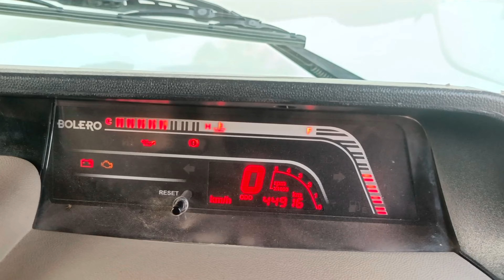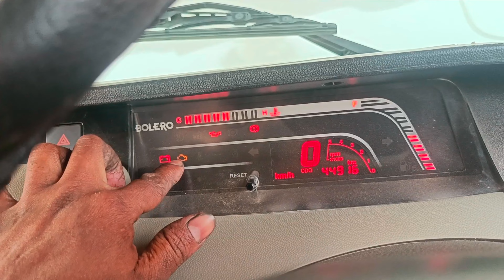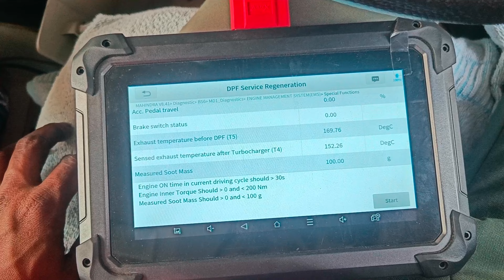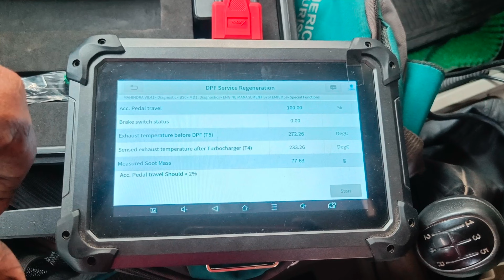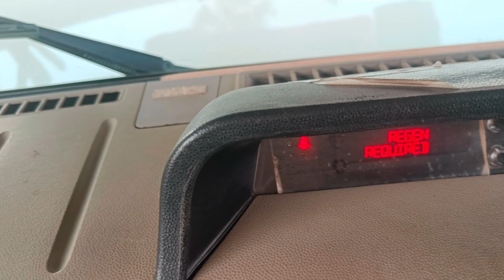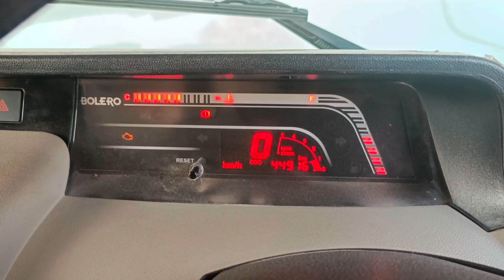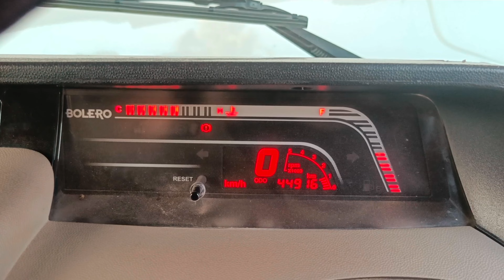Bolero Power Plus BS6 DPF Regeneration by Fault Code P2463 DPF Soot Mass Very High100/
Bolero BS6 DPF Regeneration by Xtool PS70PRO Fault code P2463-92 DPF Soot Mass Very High100/

bolero dpf regeneration bolero dpf cleaning  bolero bs6 dpf regeneration bolero pickup dpf regeneration bolero b6 dpf regeneration  bolero neo dpf regeneration mahindra bolero bs6 dpf regeneration

BS6 Bolero Pickup Regen Switch का क्या काम हैं इसको कब इस्तेमाल करना हैं | Bolero Pickup